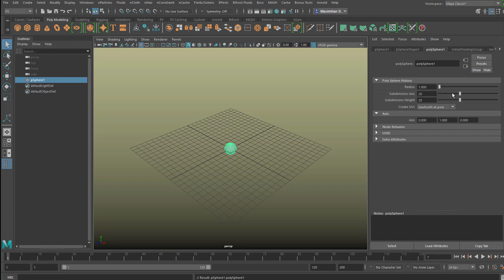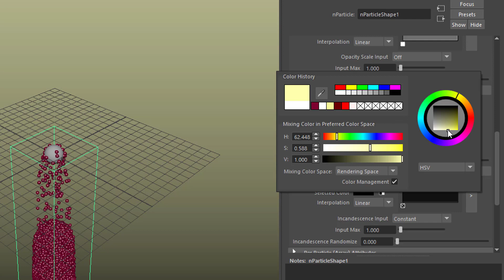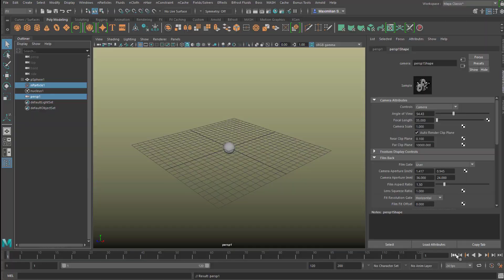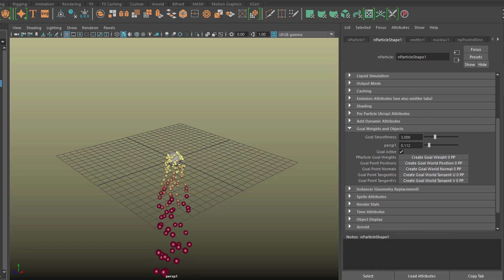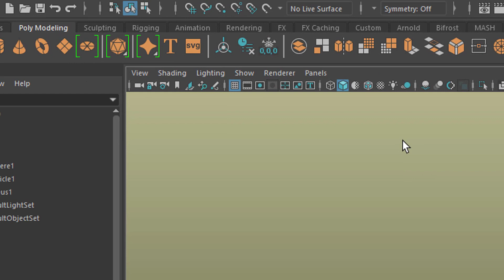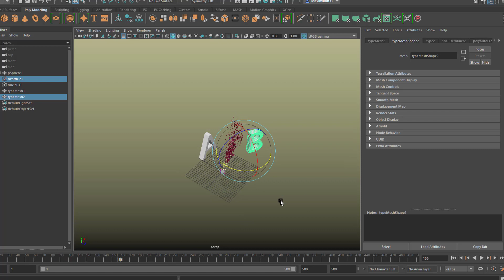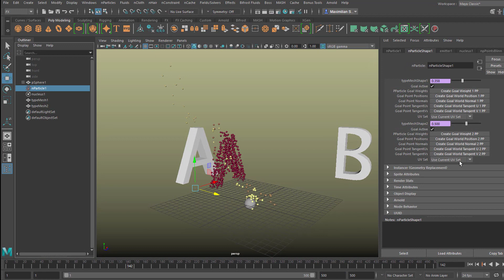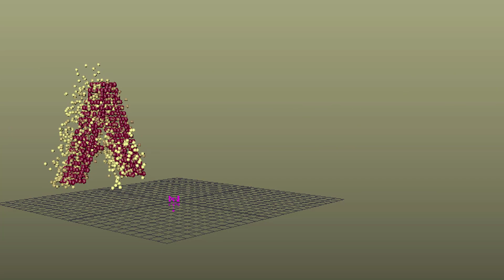Maya: nParticle Goals Exchange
This is not my first tutorial about nParticles and their complex behaviour. See for example this one where I pick single particles out of a mass of particles and animate them seperately

In this tutorial I cover several things in details which lead to particles shooting towards the camera and particles which form the shape of the letter A and then the letter B.

We also cover emitter attributes, the colour of nParticles, the goal smoothness and other topics.

The music at the end: Dubius 170, by MS.